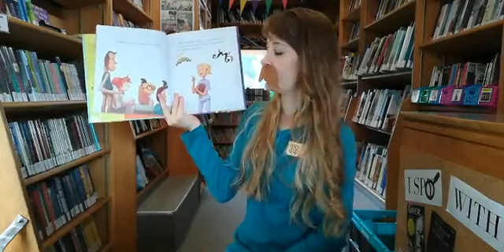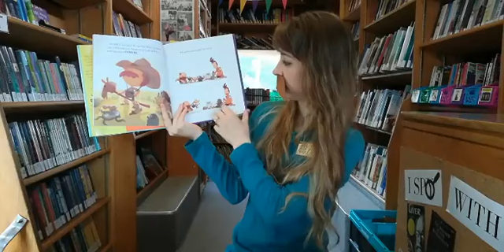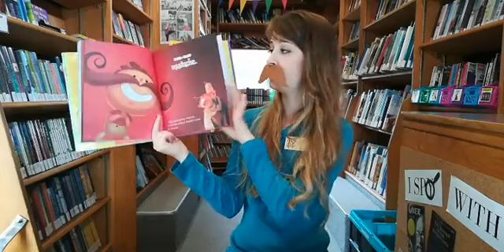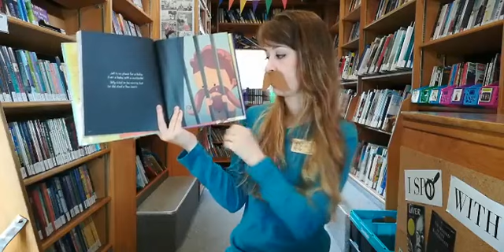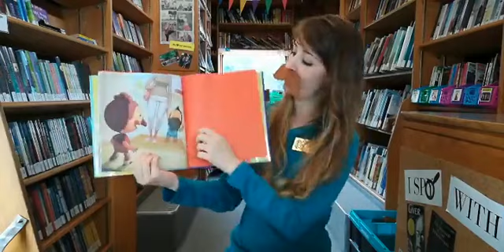"Mustache Baby" by Bridget Heos/How to make "Calm Down Bottles"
Ms. Lydia mustache you to join her for storytime!
Be sure and watch til the end to learn how to make a "Calm Down Bottle" with simple ingredients from your own kitchen.